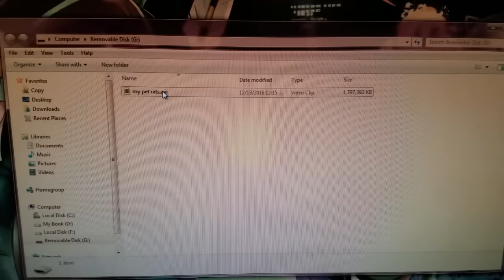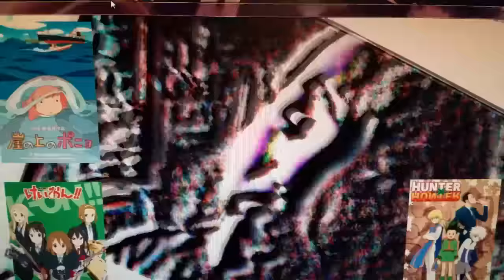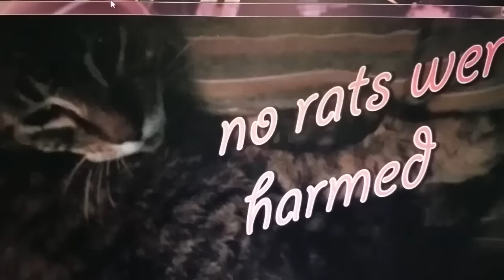Digi Doesn't Get Mail?? (Update and "rat video")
Explaining why I haven't been getting mail. If you sent me mail in the past month and it hasn't been sent back to you, give me the tracking number/pictures of what the package might look like so I can see if they have it at the post office.